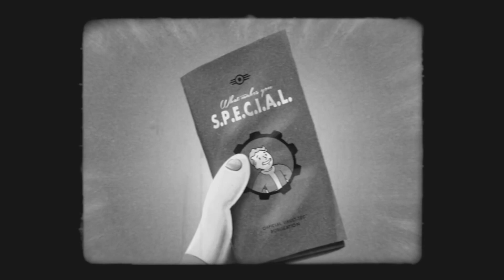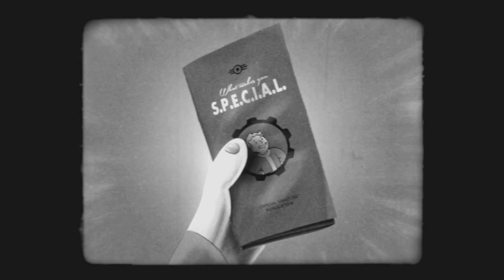Fallout 4 S.P.E.C.I.A.L. - Интеллект / Intelligence (C озвучкой от Vaultcry)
Предлагаю вам посмотреть серию видеороликов о S.P.E.C.I.A.L. в Fallout 4 с русской озвучкой by Vaultcry.